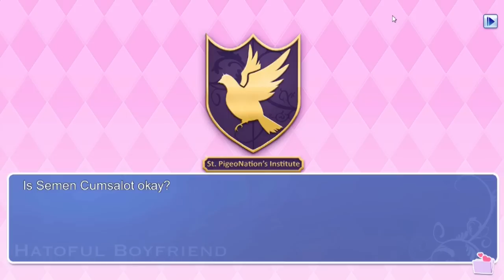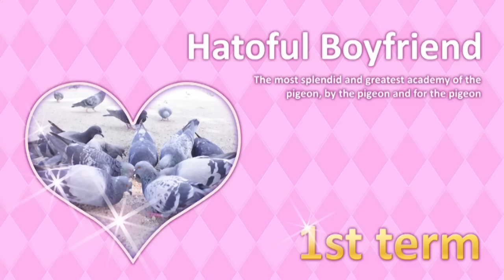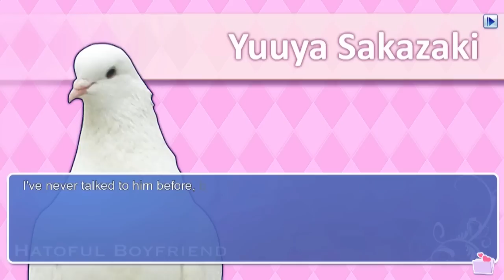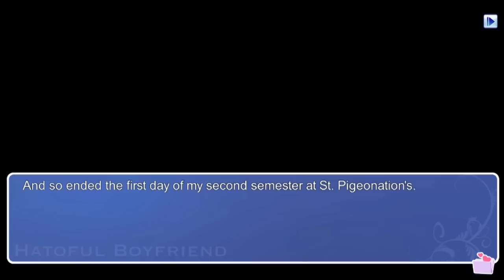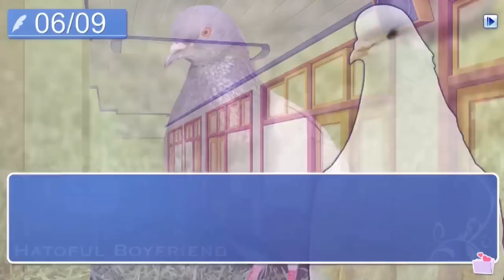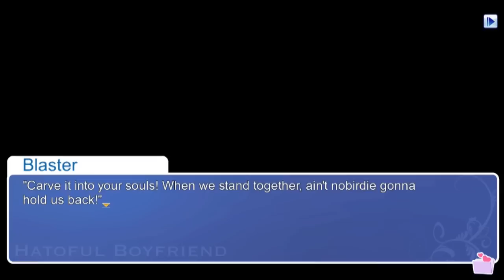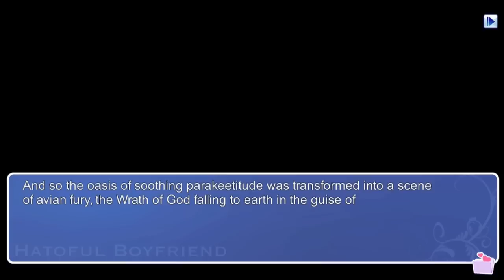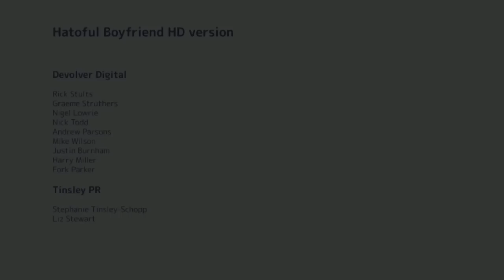PIGEON-SENPAI MAKES US GO DOKI-DOKI | Let's Livestream: Hatoful Boyfriend (Ep.1)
I hope Pigeon-senpai notices us.